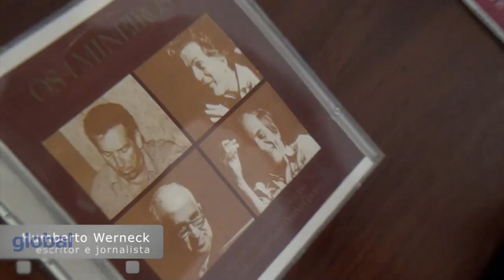Paulo Mendes Campos, poeta e cronista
Humberto Werneck é um dos principais cronistas em atividade no Brasil. Companheiro de Estadão de outro monstro do gênero, Ignácio de Loyola Brandão, em suas crônicas Werneck muitas vezes recupera a memória e a importância de escritores do século XX. Um que sempre aparece nessas memórias é Paulo Mendes Campos. A edição de Melhores Poemas Paulo Mendes Campos (Global Editora) conta justamente com a apresentação e cuidadosa seleção de Humberto Werneck. Neste vídeo, ele lê e escuta trechos de poemas, lidos por Paulinho, como era chamado pelos amigos - um dos mais influentes autores da literatura brasileira.